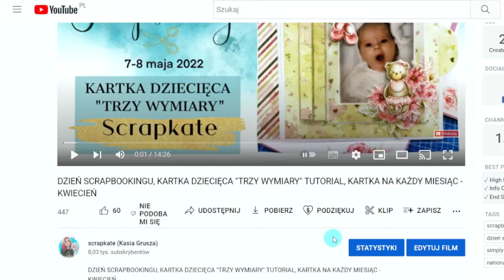WSPARCIE KANAŁU SCRAPKATE!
To dla mnie bardzo ważny dzień. Otrzymałam od YouTube możliwość uruchomienia "wsparcia kanału" oraz włączenia super czatów, super naklejek i super podziękowań o których opowiadam w tym filmie.
Swój kanał tworzę od 2014 roku, ale od dziś chciałabym Was prosić o pomoc we współtworzeniu :) Jak to mówią, w dzisiejszych czasach nic nie jest za darmo. Trudno się z tym nie zgodzić, ale mimo, że od dwóch lat YouTube stał się miejscem mojej pracy chciałabym aby był dostępny dla wszystkich. Chce publikować darmowe materiały tj, kursy, tutoriale, pokazy, ale jest to dla mnie co raz trudniejesze. O szczegółach opowiadam Wam w filmie
Dlatego proszę Was abyście to Wy ocenili czy moje treści zasługują na wasze finansowe wsparcie.
Będę ogromnie wdzięczna za każdą jedną złotówkę. Pomoże mi to rozwinąć nie tylko ten kanał, ale całą moją małą firmę :)
Z góry dziękuję Wam wszystkim za wsparcie nie tylko finansowe ale za wszystkie cudowne słowa, komentarze i polecenia :* Dzięki Wam tutaj jestem !